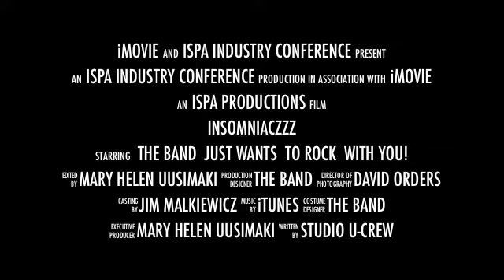insomniaczzz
The insomniaczzz, your industry band, will keep the ISPA Gala celebration going into the night at an after-party beginning at 9PM at the ISPA Industry Conference on Thursday, March 5th, 2015.  They’ve been hard at work rehearsing. Don’t miss it!